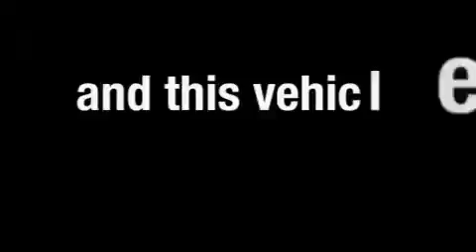Used 2008 Mercedes-Benz E350 Luxury Carrollton TX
Year: 2008
 Make: Mercedes-Benz
 Model: E350
 Engine: 3.5L DOHC 24-valve V6 engine
 Trans.: Automatic
 Exterior: Gray
 Miles: 27,007
 Interior: Other

 1875 N. Interstate 35E

 Preowned 2008 Mercedes-Benz E350 Luxury Carrollton TX